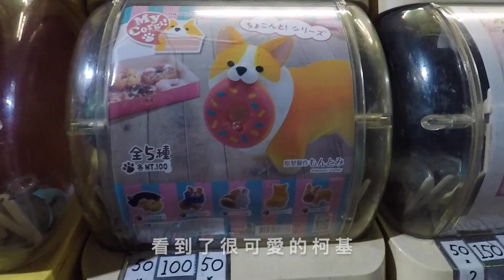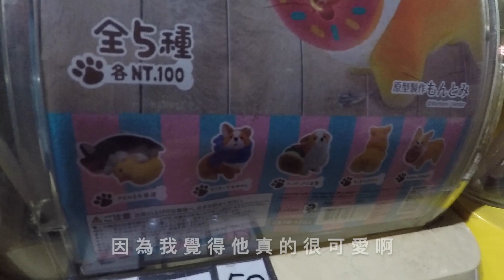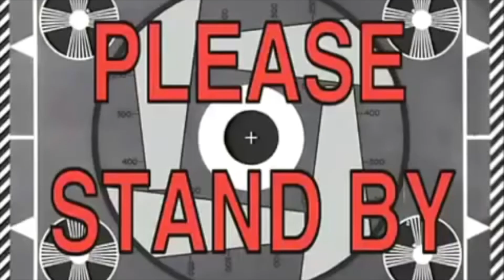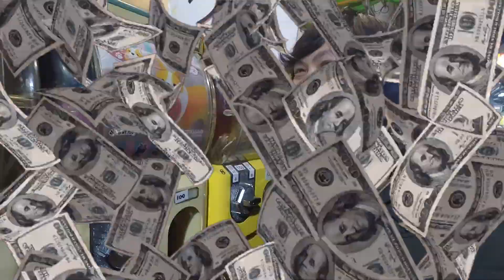【扭蛋控4我】據說掏錢的速度和帥度成正比?!!試試就知道了/The Daily Corgi柯基的日常/ちょこんと！シリーズ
研達與日本もんとみ「Montomi」合作的柯基扭蛋
竟然意外的在一個小巷子看到!!!

本來還不知道這款這麼新、只是覺得柯基很可愛XD
後來扭完才知道很夯啊!!
最近還有推出盒玩欸σ ﾟ∀ ﾟ) ﾟ∀ﾟ)σ

是說這次S大(捲毛)看到一個Slogan(標語)後就很積極的要湊組
雖然說各種狀況XDD就讓我們看下去吧～

By羽醬

✦「看影片抽獎」留言截止日期為1/11(六)
記得看到最後～

抽獎結果會放FB粉專!!大家快來抽吧♥

✏新創FB及IG專頁 歡迎追蹤!!